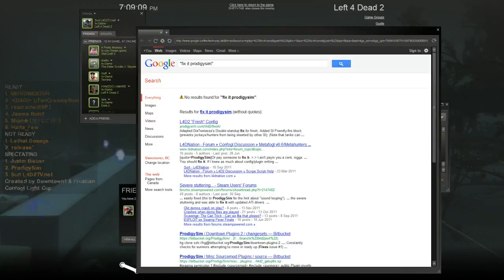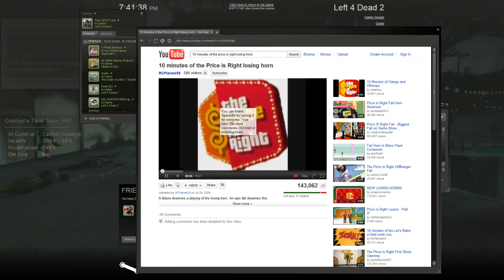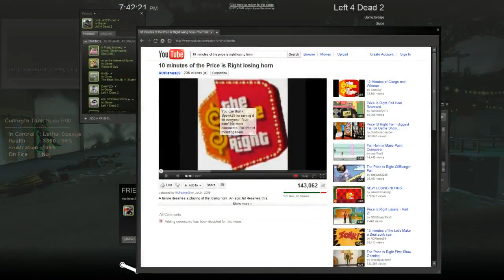CLCFC Round 2 Team Lethal Dosage vs. Team Ambitious Fools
Cool cast by Prodigysim and Justin Bieber -- Recorded live on Justin.tv